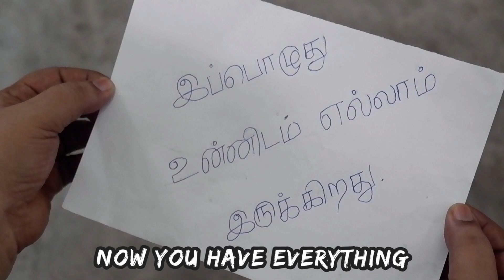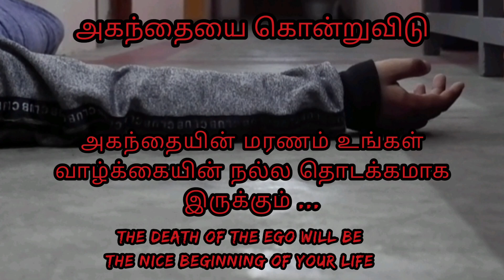Destroyer || Silent Short Film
THIS IS MY FIRST NON-DIALOGUE 3 MINUTES SHORT FILM ..

WATCH TILL END WITHOUT SKIPPING A SECOND AND ENJOY THIS VIDEO..

MORE VIDEOS WITH MORE CONCEPTS COMING SOOON...